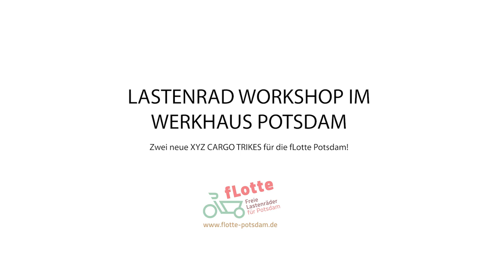XYZ CARGO TRIKE für fLotte Potsdam - Lastenrad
fLotte Potsdam 2019

Beide XYZ CARGO TRIKES ab sofort im Bestand der "fLotte Potsdam" konstenfrei nutzbar!